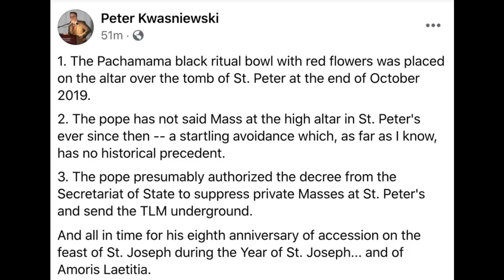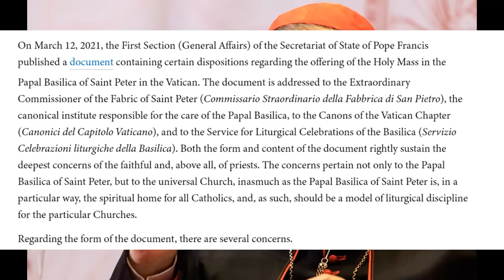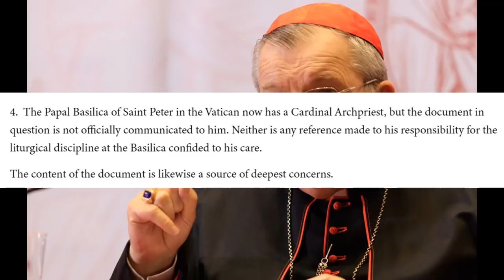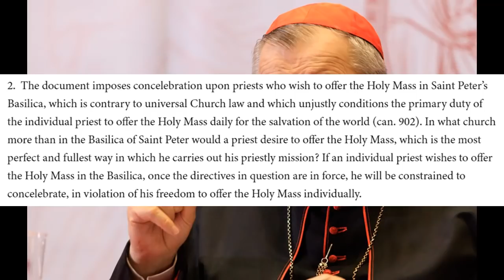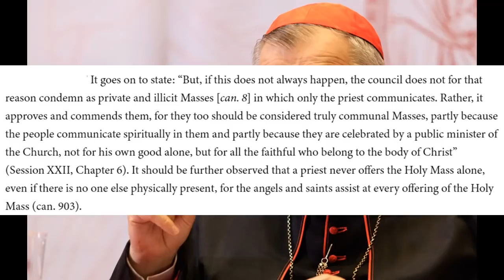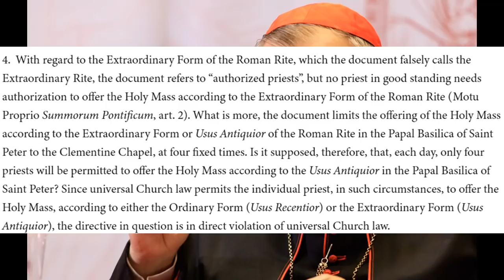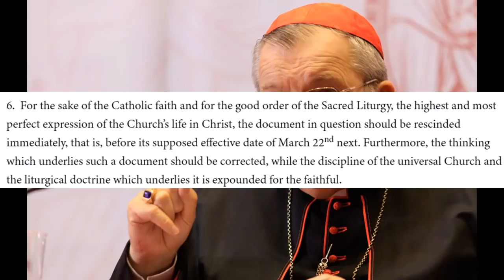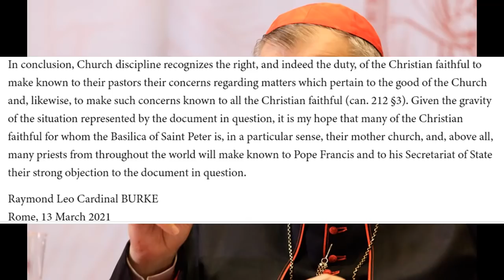Cardinal Burke: Banning the Latin Mass Is Unacceptable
Physical Mail:
Anthony Stine
Shawnee, OK
74802

anchor.fm/anthony-stine

+JMJ+